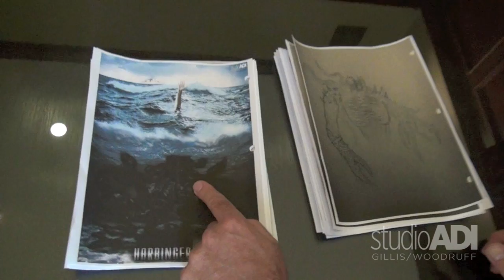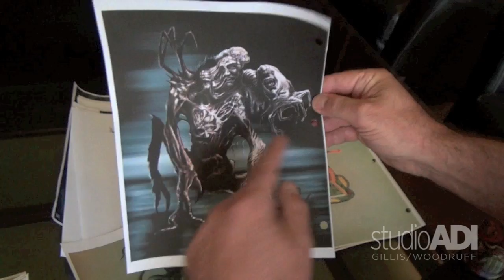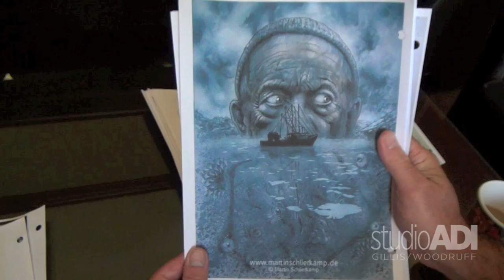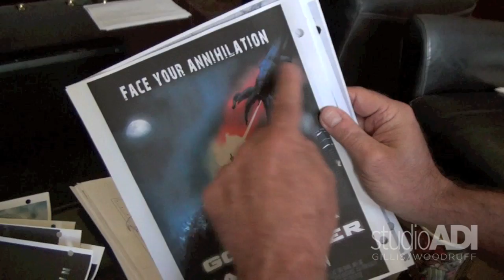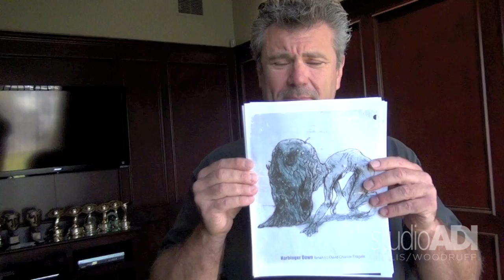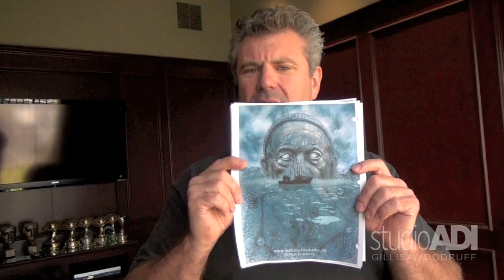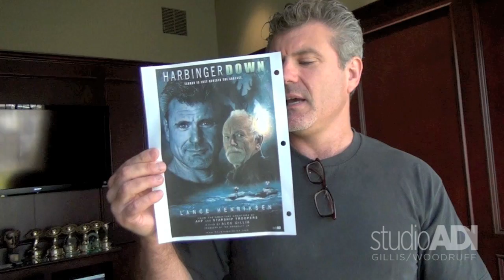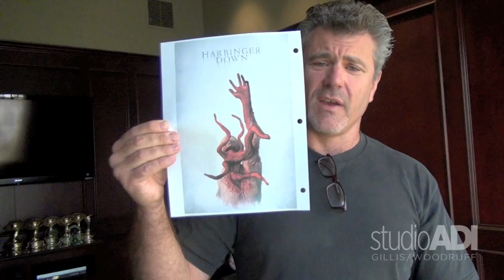HARBINGER DOWN Director Alec Gillis Admires... The FAN ART!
Thanks to all of the Harbies who entered the HD Fan Art Contest! Such an inspiring display of talent and enthusiasm! Your immense passion, dedication and support in standing right beside us on this journey has meant everything to us. Thank you.

1st prize- 2 pieces of Harbinger Down concept artwork, signed by Oscar winning VFX Supervisor Robert Skotak, PLUS, a Skype session with Lance (schedule permitting), Robert and Alec

2nd prize- A Skype session with Lance (schedule permitting), Robert and Alec PLUS, one piece of concept artwork, signed by Robert

3rd prize- A one-on-one Skype session with Alec

*Very Special Guests may join in on the Skype sessions (ya never know who might just stop by!)